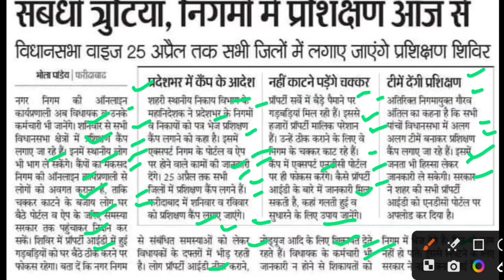प्रॉपर्टी आईडी कमियाँ घर बैठे ठीककरें,garyana property id kaise nikale,property id kaise check karen